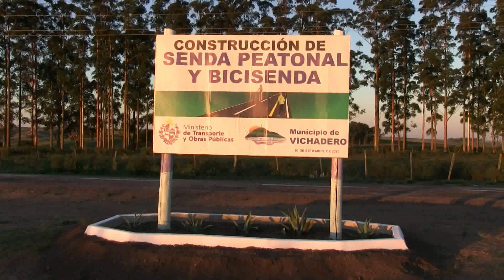CARLOS NEY ROMERO TS 934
INAUGURACIÓN SENDA PEATONAL Y BICISENDA